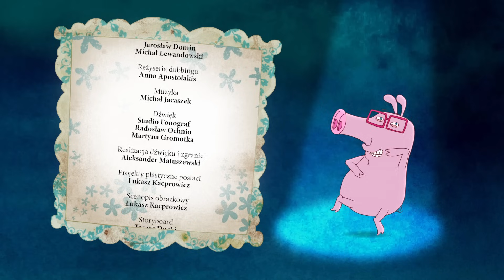MAMI FATALE - BISTRO FATALE | odcinek #25 | bajka dla dzieci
W domku Mami Fatale zjawia się nieoczekiwany gość: pan McHuggies, znany z programów telewizyjnych smakosz i recenzent. Prosię jest strasznie podekscytowane. Mami częstuje przybysza domowym obiadem. McHuggies jest zachwycony i proponuje Mami otwarcie restauracji. Mami początkowo nie chce o tym słyszeć, ale widząc rozczarowane spojrzenia zwierzaków – ulega.

Mami to zręczna kucharka, przyrządza z pomocą przyjaciół, pieska i prosiaczka, potrawy z warzyw uprawianych we własnym ogrodzie doprawiając je szczyptą wyobraźni i wysmakowanego humoru.

Narracja: Robert Makłowicz